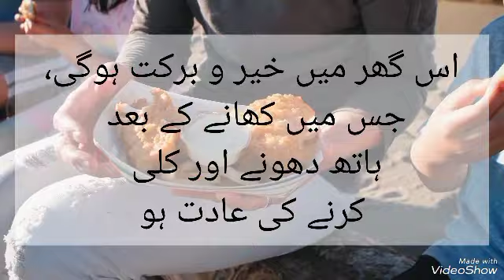Islamic guidelines wash hands after meal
Islamic guidelines wash your hands before and after meal